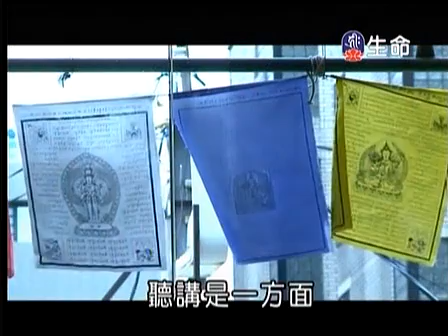明证法师《忏悔法门精要》3.